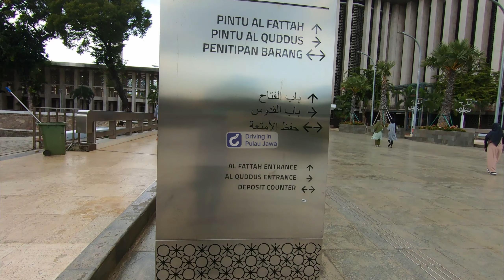Bikin Merinding📍Kumandang Adzan yang dirindukan saat bulan Ramadan - Adzan Masjid Istiqlal Jakarta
Assalamualaikum, teman-teman umat Islam, selamat menunaikan Ibadah Puasa Ramadan 2022.  Kali ini kita mau share merdunya suara adzan masjid istiqlal di bulan Ramadan puasa 2022.